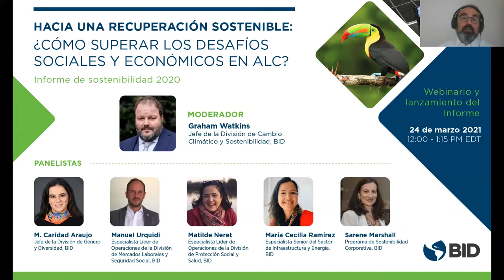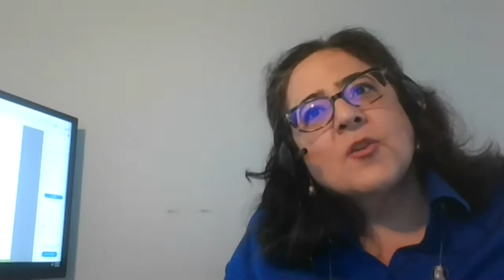Hacia una recuperación sostenible: ¿Cómo superar los desafíos sociales y económicos en ALC?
El Informe Anual de Sostenibilidad muestra el enfoque del BID hacia la sostenibilidad y su contribución al desarrollo sostenible de la región. En su edición 2020, el Informe de Sostenibilidad se centra en cómo lograr una recuperación sostenible e inclusiva de la pandemia. Se destaca el trabajo del Banco en la digitalización, la infraestructura inclusiva y sostenible, y el desarrollo de habilidades y empleos de próxima generación para todos.

Como una de las regiones más afectadas por la crisis de Covid-19, América Latina y el Caribe tendrá que superar profundos desafíos sociales y económicos con estrategias que consideren el género y la diversidad, los impactos en la salud y la creación de empleos para alcanzar una transición justa hacia economías de cero emisiones netas y resilientes al clima. Únete a una conversación con expertos en sostenibilidad en la región para discutir cómo lograr una recuperación sostenible e inclusiva.